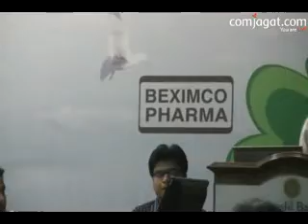World Asthma Day - 2011 Celebration & Annual Scientific Conference on Asthma & COPD (1 / 8 )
World Asthma Day - 2011 Celebration & Annual Scientific Conference on Asthma & COPD
Venue:Ruposi Bangla Hotel (Former Dhaka Sheraton)